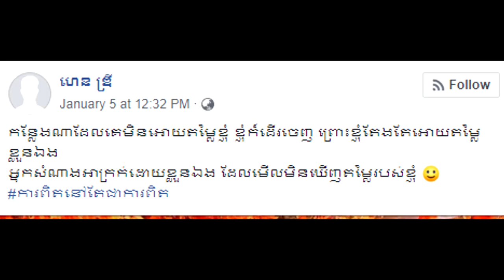នីឡា ដាក់មួយឃ្លាទៅកាន់ Love Riya ក្រោយដឹងថានាង និងស្វាមីចែកផ្លូវគ្នាដើររៀងៗខ្លួនថា..Star News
សូមអធ្យាស្រ័យ

ចំពោះការមិនបានតប ខំមិនបានគ្រប់គ្នា

Ms Socheata